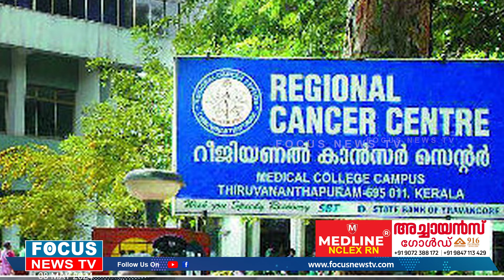RCC യിലുണ്ടായത് വൻ സുരക്ഷാ വീഴ്ച 20 ലക്ഷം രോഗികളുടെ ഡേറ്റക്ക് 100മില്യൺ ഡോളർ |cyber attacks in india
തിരുവനന്തപുരം RCC യിൽ നിന്നും ചോർന്നത് 20 ലക്ഷം രോഗികളുടെ വിവരങ്ങൾ . ഹാക്കർമാർ ചോദിച്ചത് 100 മില്യൺ ഡോളർ .ക്യാൻസർ രോഗികളുടെ മെഡിക്കൽ ചരിത്രമുൾപ്പെടെ തട്ടിയെടുത്തു .ചികിത്സയും ,തുടർപരിശോധയും തകർക്കാനെന്ന് സംശയം.ഹാക്കർമാരെ തിരഞ്ഞ് പോലീസ്